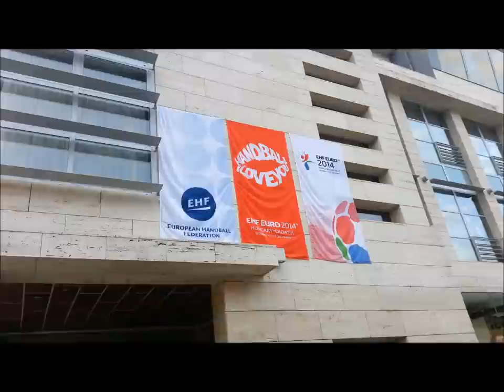Norway want a medal for Christmas | EHF EURO 2014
Heide Loke reveals what made her come back to the team, while Karoline Breivang talks about early Christmas wishes one day out of the Women's EHF EURO 2014

This is official EHF EURO YouTube channel, featuring exclusive behind-the-scenes reports, interviews, highlight videos, historic reviews and much more from the European Handball Federation’s flagship national team event.